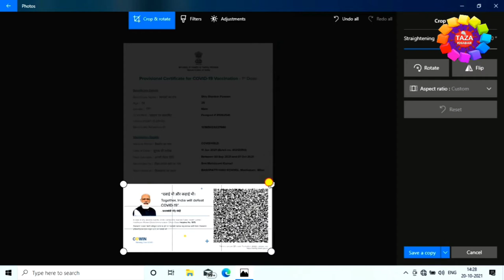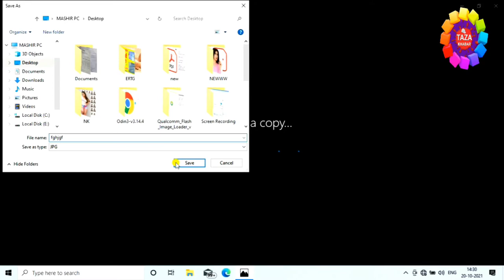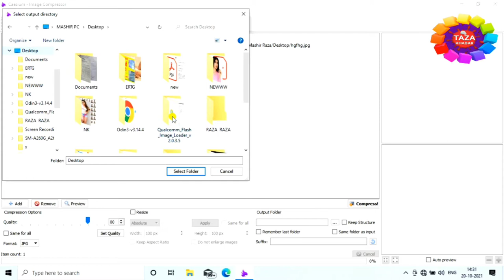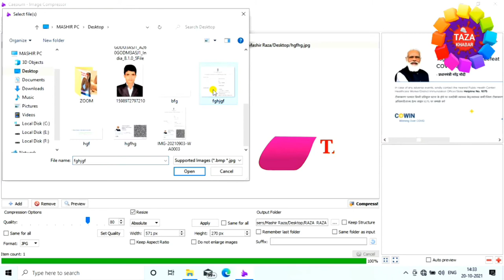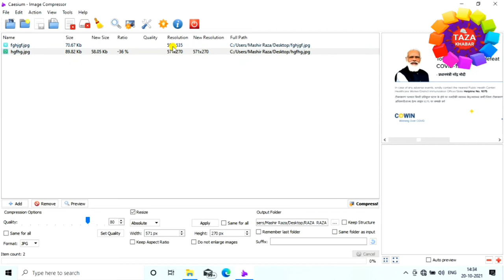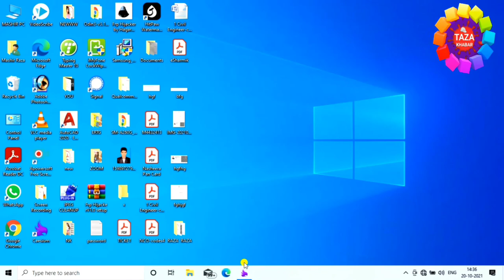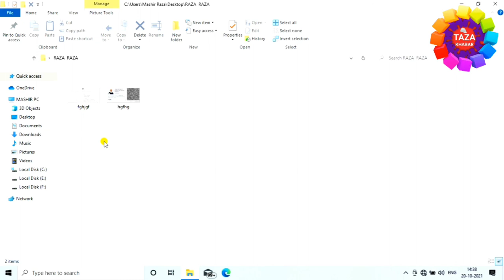कोरोना वैक्सीन सर्टिफिकेट को स्मार्ट कार्ड में कैसे बदले 📑 सर्टिफिकेट को आसानी से बदलना सीखे 👈 Raza🔥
is video me mai ap ko ye bataunga ki kaise ap corona certificate ko ap aasani se smart card me kaise badal sakte hai. ye video ko dekhne ke baad se hi ap acchi tarha se apne corona certificate ko smart card me badlna sikh jayenge. mai ap ko bahut acchi tarha se samjhaya hu ki kaise ap corona certificate ko smart card me badla sakte hai. mai ao ko bina photoshop ke bataya hu to ap iss video ko last tak jarur dekhiyega dosto. kyou ki mai ap ko is video me wo pura process dekhaya hu ki kaise ap corona certificate ko smart card me badal sakte hai.
Dosto ap se ek request hai ki abhi tak ap mere channel ko subscribe nhi kiye hai to channel ko suscribe kar lijiye aur sath hi bell icon ko press karna na bhule kyou ki mai pad day naya-2 video upload karta hu aur us ka notification sabse pahle ap tak pauchega. aur ha dosto mere video ko like nhi kiye hai to video ko like kar dijiye kyou ki ap ka 1 like hume motivation deta hai tak mai ap ke liye naya-2 video lata rahu. to video ko like kijiye ar channel ko subscribe kijiye. thanx for watching...

tags for reference : corona certificate ko smart card me kaise badle,covid-19 certificate ko smart card me maise badle,corona certificate ko smart card me kaise change kare,covid-19 certificate ko smart card me kaise change kare,corona certificate change smart card,corona certificate smart card,covi-19 ka certificate kaise smart card me badle,kaise corona ka certificate download kare,kaise covid-19 certificate correction kare,kaise smart card me corona ka certificate badle,kaise covid-19 ka certificate smart card me badle,kaise corona ka certificate downlaod kare,kya tarika hai covid-19 vaccine certificate ko smart card me badlne ka,kaise corona ka certificate smart card me badla jata hai,kaise corona ka certificate ko smart card me correction kare,kya process hai smart card me badlne ka certificare ko,kaise smart card me corona ka certificate badle,kaise covid-19 certificate ko smart card ko convert kare,kya process hai smart card me badlne ka corona ka certificate ko,kaise corona ka certificate smart card me badlne ka,zoom,zoom channel,taza,taza khabar,raza,engineerraza,engineer raza,corona certificate,covid-19 certificate convert,corona certificate kaise badla jata hai smart card me,how to convert covid-19 vaccine certificate smart card,how to convert vaccine certificate smart card

Engineer raza